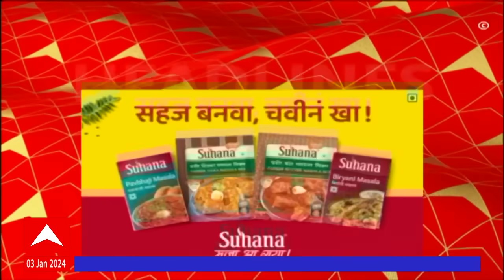ABP Majha Marathi News Headlines 10 PM TOP Headlines 10 PM 03 January 2024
ABP Majha LIVE TV | Truck Driver Strike Call Off | Hit and Run Law | Manoj Jarange | Marathi News

Truck Driver Strike Call Off |  Truck Driver Strike | Hit and Run New Law | Hit and Run Law | Amit Shah | PM Modi | Ayodhya Ram Mandir Live Updates | Corona Virus 2023 | Manoj Jarange | Ajit Pawar | Maratha Reservation |Ram Mandir | Corona Cases In Maharashtra | Corona Virus 2023 | Corona New Variant | Maharashtra Politics Live Updates News | Jarange Patil Sabha Updates | Maratha Reservation | OBC Reservation | CM Eknath Shinde on Maratha Reservation | Manoj Jarange Patil vs Chhagan Bhujbal | Shiv Sena MLA Disqualification Case Live Updates | Sharad Pawar vs Ajit Pawar | Devendra Fadnavis LIVE